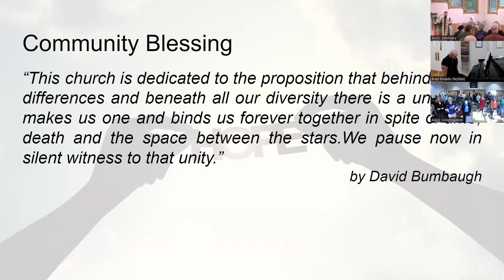"What the Gifts of Wonder Reveal" with Rev. William Levwood - December 4, 2022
Wonder is all around us. Wonder has gifts to give to us. These gifts reveal how we can be at home in the world, enveloped by beauty, humbled by awe, embraced by love. Join us as we explore together wonder and what the gifts of wonder reveal.